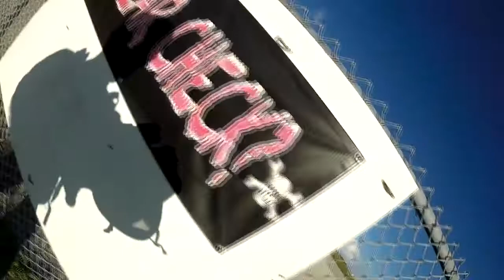Skydive Sebastian - Sanjay's Skydive!!